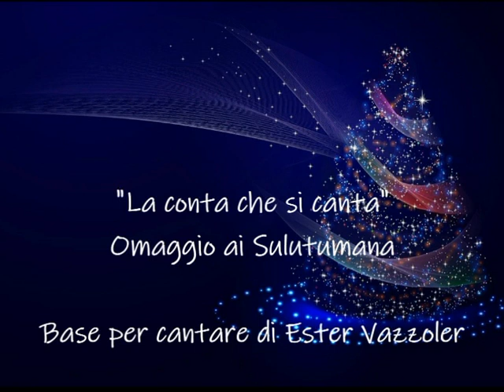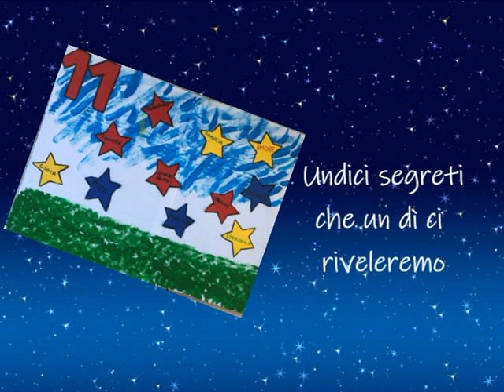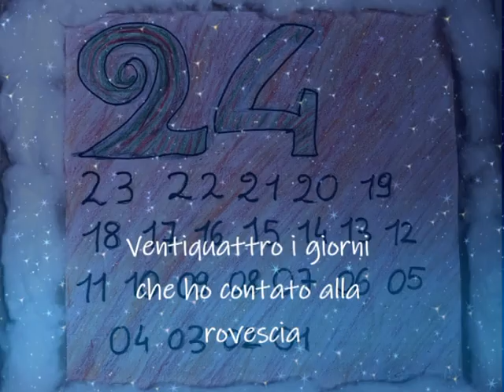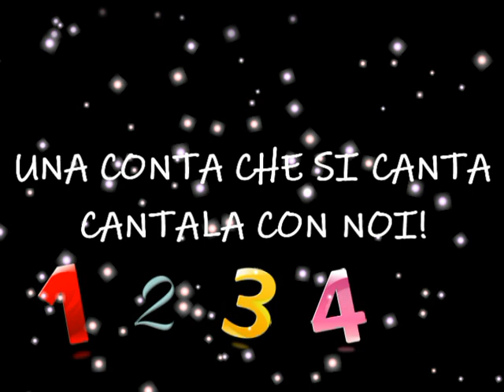La conta che si canta - Coro dei bambini di IV e V dell'IC Cantello (VA)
Omaggio ai Sulutumana - La conta che si canta illustrata ed eseguita dal coro dei bambini delle classi quarte e quinte dell'IC "Giovanni XXIII" di Cantello (VA) a.s. 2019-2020